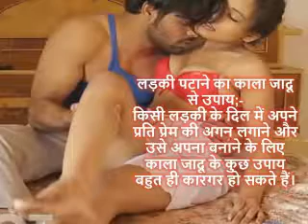卐 लड़की को वश में करने का उपाय टोटका एवं तरीका/Sundar Ladki Ko Vash Mein Karne Ke Totke+91-8427792011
लड़की पटाने का काला जादू तरीका टोटका- प्रेम करना और उसे अत्मीयता के साथ सहर्ष पाना, दोनों बातें अलग-अलग तब बन जाती हैं जब इनमें कोई न कोई कमी या बाधा बनी रहती है। यह कोई जरूरी नहीं कि आप जिस किसी से प्रेम करते हैं या फिर जिसे अपना बनाना चाहते हैं वह आपको भी चाहे, पसंद करे और आपके मनोभावों को महसूस करते हुए बेइंतहा मोहब्बत कर बैठे। प्रेमियों की सबसे बड़ी समस्या यही रहती है कि वह अपनी मनचाही लड़की को किस तरह से अपना बना ले, या बोलचाल की भाषा में कहें कि उसको पटाने में सफल हो जाए। इसके लिए लवगुरुओं की मदद लेने और दोस्तों की सलाह के अतिरिक्त वशीकरण, काला जादू या टोने-टोटके भी  अपनाए जा सकते हैं।
लड़की को वश में करने का उपाय टोटका एवं तरीका/Ladki ko vash me karne ke totke